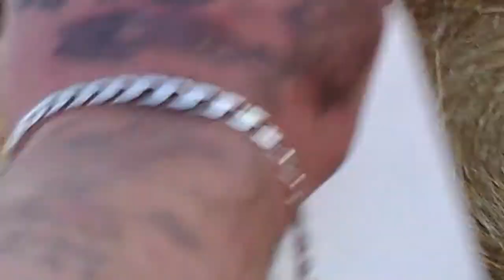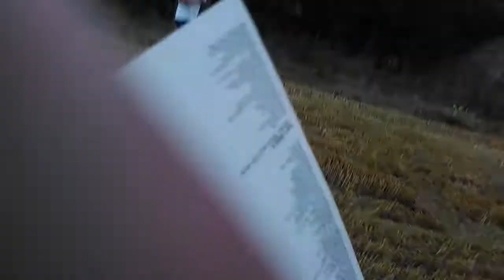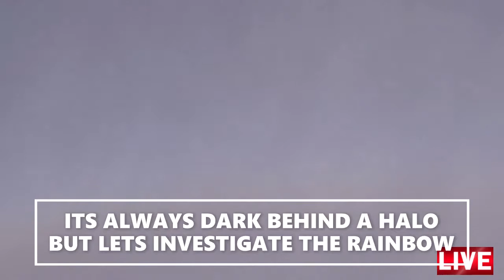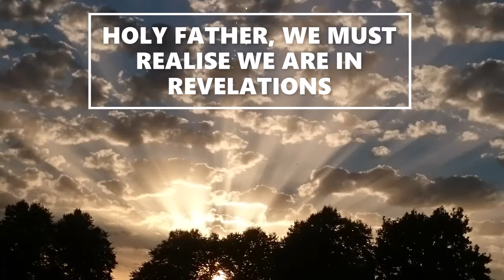STRAW IS PURPLE DEAD TREES .WORMWOOD, MANDELA ECT ,UFOS AND WIERD SKYS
CHEMICALS AND POISON IN THE SKY, AND COVERING UP THE TRUTH OF SOMETHING EXTRAORDINARY. THE STRAW IS PURPLE AND BRIGHT YELLOW?. ITS BLOODY MENTAL TIME TO BE ALIVE. OPEN YOUR HEART TO THE CREATOR , THE FATHER AND YOU WILL CONNECT IF YOU WANT IT HARD ENUF. THE CREATOR?, WELL THE HOPI PROPHESY IS COMPELLING.AND REVELATIONS, MANY OTHERS! SHOUT OUT TO NOUGHTY BEAVER, WSO- STEVE OLSEN, MATT RODGERS, ERIC BRIGGS, RELENTLESS MAVRIC, CROW777, JIMMYROBERTS1, AND MANY MANY MORE. AMAZING NEW FOOTAGE TO COME..